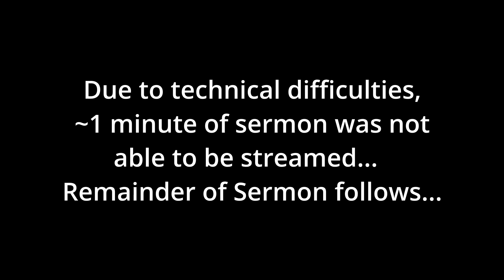Grace Sermon 10-02-22 Rev. Dr. Rob Apgar-Taylor